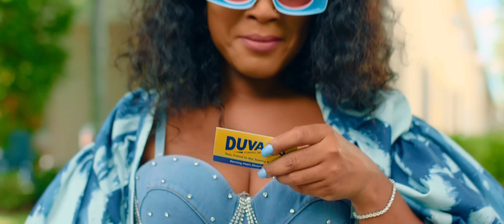Misty Jean - Ret Avèm (Official Music Video)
Amazon Music

Follow Misty Jean
Instagram | TikTok | Facebook | Twitter  @mistyjeanmusic

Directed by Abdias Laguerre | Edited by Oriol Vatelia
Assistant Director Peter Valcin | Director of Photography Gerald Lee
Color Grade by Bigio estigene | Production assistant Benny Blacko
Studio Technician Senex Charles | Assistant: Mitsy @madeinayitiofficial
Make Up by Maria Mua | Wardrobe by Scania
Hair: Pauladoesmyhair | Model: OlivierDuret
Dancers: Marie Carmelle and Dejha Malibu
Song Produced by cheff loncher & Jodanny “T-Danje” Petit-Frere
Recorded & Mixed by cheff loncher | Mastered by Tim Boyce
Special thanks to : LUX Media and Marketing, Abdias Laguerre, Oriol Vatelia,  Darly Estinval, Clifford Raphael, and Pelege Marcellin